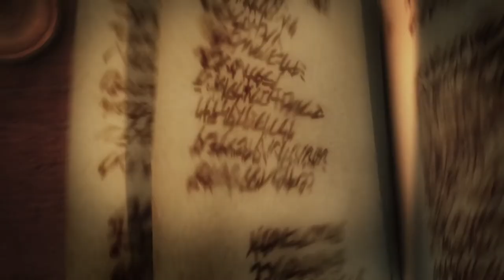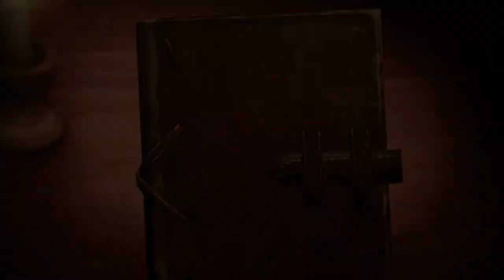Attack on Titan 2 Xbox Series S Playthrough Episode 1 Creating Steve Rogers